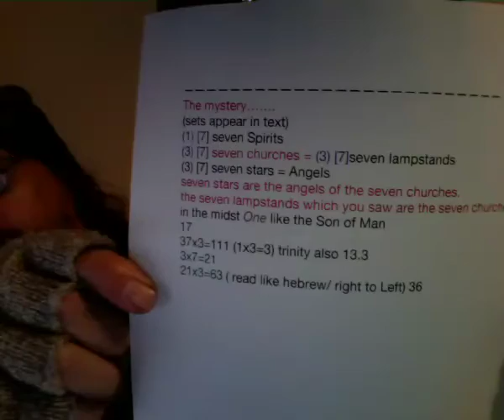THE GOOD BAD AND OVER COMER'S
TO LEARN, BELIEVE , TRUST ,HAVE FAITH , IN FATHER GOD AND HIS SON,JESUS.

THIS VIDEO IS NOT KID FRIENDLY AND IS MADE FOR KIDS OF ALL AGES.

5252 STRONG'S

Ephesians 6:11
Use all the armor and weaponry that God provides, so that you will be able to stand against the deceptive tactics of the Adversary.
12
For we are not struggling against human beings, but against the rulers, authorities and cosmic powers governing this darkness, against the spiritual forces of evil in the heavenly realm.
13
So take up every piece of war equipment God provides; so that when the evil day comes, you will be able to resist; and when the battle is won, you will still be standing.
14
Therefore, stand! Have the belt of truth buckled around your waist,put on righteousness for a breastplate,
15
 and wear on your feet the readiness that comes from the Good News of shalom.
16
Always carry the shield of trust, with which you will be able to extinguish all the flaming arrows of the Evil One.
 17
And take the helmet of deliverance; along with the sword given by the Spirit, that is, the Word of God;
18
as you pray at all times, with all kinds of prayers and requests, in the Spirit, vigilantly and persistently, for all God’s people.

19
And pray for me, too, that whenever I open my mouth, the words will be given to me to be bold in making known the secret of the Good News,
20
for which I am an ambassador in chains. Pray that I may speak boldly, the way I should.